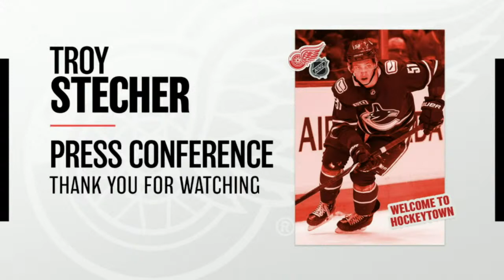Troy Stecher Press Conference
Defenseman Troy Stecher speaks (6:02) following the announcement of his two-year deal with the RedWings.